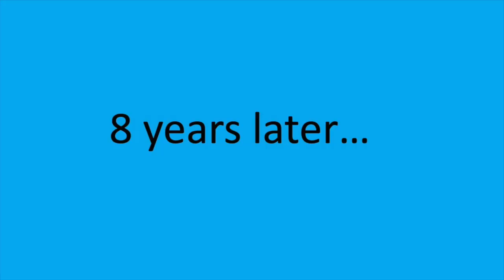Amelia A.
The Beet Farm